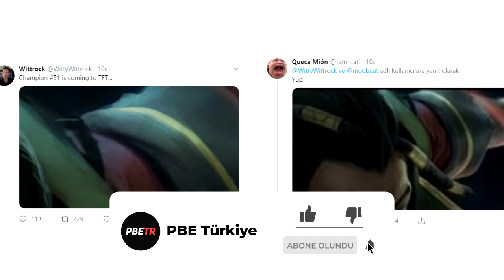TAKTİK SAVAŞLARINA 51. Şampiyon ve ÖLÜM ÖZETİ GÜNCELLEMESİ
Yeni ölüm özeti ve Taktik Savaşları'nın 51. şampiyonu hakkında detaylı bilgi bu videoda.

PBE Türkiye kanalında League of Legends'la ilgili gelişmeleri, haberleri ve yeni kostümlerin tanıtımlarını paylaşıyoruz. LoL'cüyseniz burası tam size göre :)

Videoyu beğenerek PBETR'ye destek olabilirsiniz.